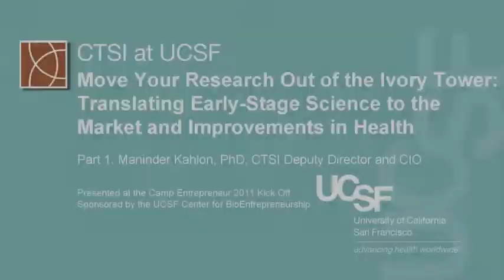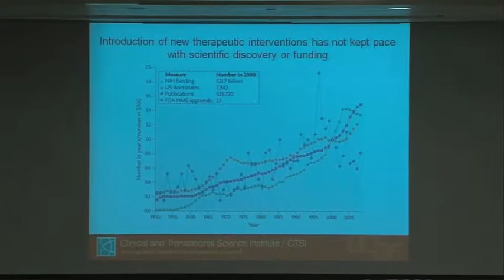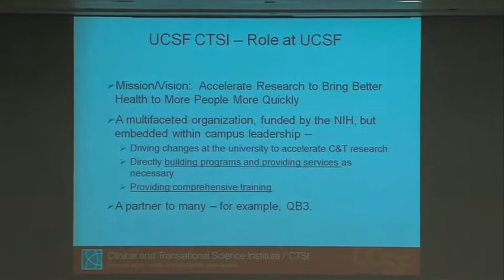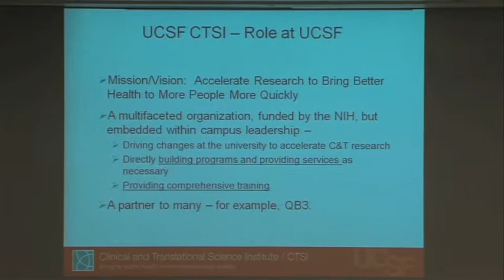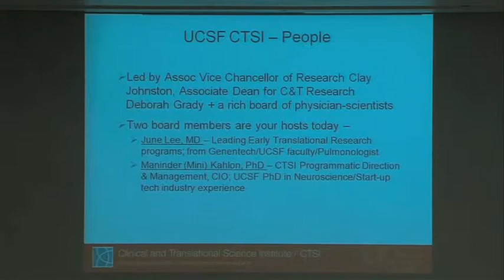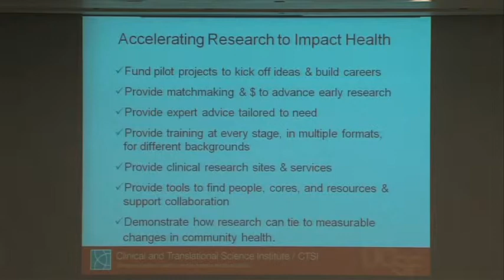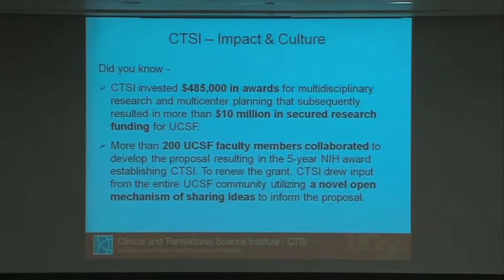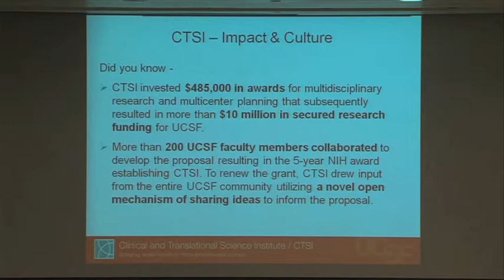Translating Early-Stage Science to the Market and Improvements in Health, Part 1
Move Your Research Out of the Ivory Tower: Part 1: Mini Kahlon, CTSI Deputy Director and CIO
Presented at the Camp Entrepreneur 2011 Kick Off